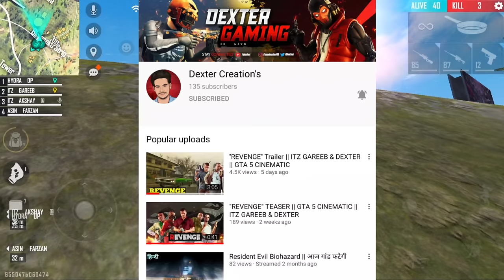I Found A Jadugar ! REVENGE Movie Trailer ! Garena free fire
24kGoldn - Mood ❤️ ( FreeFire Highlights )